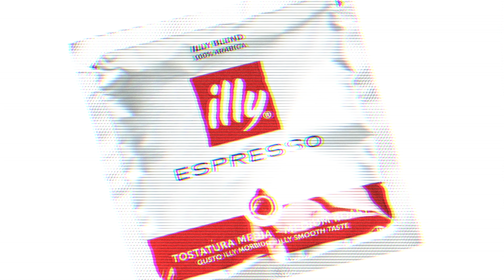Kung Espresso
Coffee is serious business